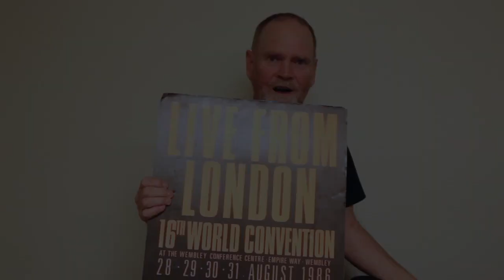A Brief History Of NA Basic Text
In this fascinating short film, Dave gives us an insight into the process that Narcotics Anonymous went through to develop its’ recovery literature, with a particular focus on the central piece of that canon, the Basic Text. This was first published in 1982.
Narcotics Anonymous, the largest self-help organisation in the world dealing with addiction, offers a highly-effective program of recovery, and is an unusual phenomenon. From its humble beginnings in Sun Valley, California, in 1953, it now has 63000 recorded meetings worldwide in 132 countries, and its literature has been published in 45 languages. The program of Narcotics Anonymous has proven itself capable of transcending cultural, religious, class, gender, racial and language divisions. Somehow, it has managed this remarkable period of growth while maintaining a cohesive worldwide service structure. The group, the fundamental element common to all NA meetings worldwide, exists as a democratically- run entity which is autonomous except in matters affecting other groups or NA as a whole.
Many believe that critical to NA’s success has been its adherence to the spiritual principles embodied in the 12 Steps and 12 traditions. Amongst many other aspects, these core elements of the NA fellowship and the NA program, emphasis personal responsibility, accountability, and the need to strive for loving, mutually respectful, consensus among NA members.
NA’s growth as a worldwide fellowship closely correlates with the publication of the Basic Text. The story of how this book came to be, the personal sacrifices and effort made by those members who succeeding in making the dream of the book a reality, is an inspirational one. It is also a controversial one. While refraining from personal opinion, Dave shows us the actual drafts and books as they succeeded one another. The current edition of the Basic Text has been subject to a process of scrutiny and approval at the World Service Conference a number of times, but still, there are those who hanker after the perceived purity of tone of earlier editions.
Many of the arguments that have proved divisive within NA focus on Traditions 4 and 9, which respectively deal with autonomy and the relation of NA as a whole to its service structure. NA literature as approved by its worldwide fellowship, is clear that NA service committees are an integral part of NA, and often where the finest and most dedicated attempts to carry a message of recovery are seen. The most recent NA book on its Traditions, Guiding Principles, puts these discussions in context. But the ideal that there was an earlier, purer message and form has proved to be seductive, especially for those
who are attracted to the idea that their way is the true way. In a sense, this adherence to a rigid set of ideas is the complete antithesis to the of a broad, inclusive, and above all, loving acceptance of NA as a viable program of recovery, offering hope to all who seek it.

For NA world services history of the basic text. Look here.

YouTube Keywords/Phrases:
Yes